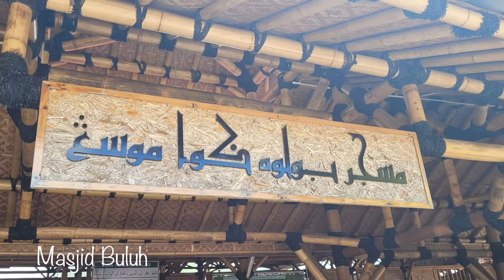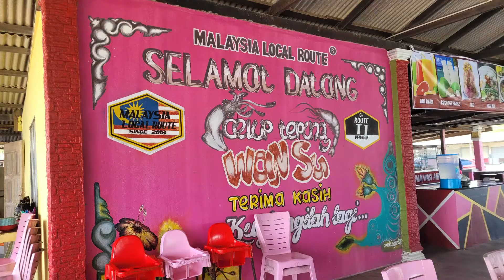Jelajah Pantai Timur | Z650, Z900RS, TRACER 900GT, CB1000R, NINJA1000SX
Hujung bulan Julai baru-baru ni aku dan kawan-kawan aku ade ride ke pantai timur destinasi adalah seperti di bawah:-

0:00  Intro (BHP Gombak)
1:07  Ladies Bikers
1:32  Petronas Bentong
1:56  Kabus di LPT

3:18  Masjid Razaleigh

5:17  Masjid Buluh

6:32  HOMESTAY QASEH KUBANG KERIAN @ KOTA BHARU

6:55  Pantai Kemayang

8:01  Menara Jam Tambatan Diraja

8:29  Restoran Syakila

9:36  Pantai Penarik

10:33  Keropok Lekor Ayesya Sukaramai

10:42  Jambatan Angkat Terengganu

My Gear

2. Insta 360 One R Twin Edition 360 + 4K Camera

3. Insta 360 1 inch Edition

Microphone :

Debra MOGII Rechargeable UHF Wireless 2channel Microphone System Interview Lavalier Lapel Mic Receiver Kit for Android/ios Phones DSLR

Debra CM-01/02 UHF Wireless Lavalier Microphone Smartphone Camera Interview Mic Live Video Receiver Trans